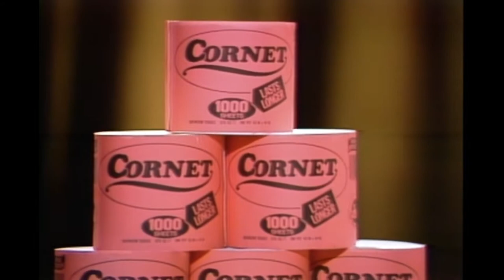Cornet Toilet Paper - Saturday Night Live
Rosemary Clooney advertises this toilet paper of the stars.  Aired 11/19/83